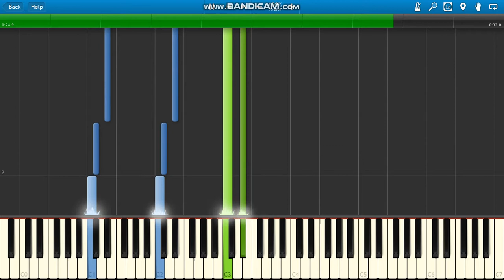Cape Fear theme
Bernard Herrmann Cape Fear (1991) soundtrack piano.